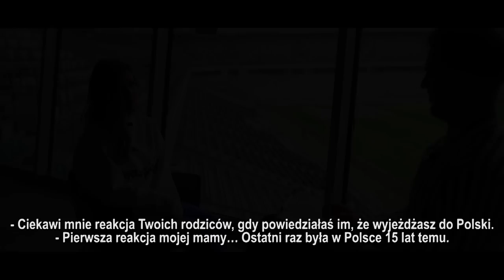LEGIA, BAŁKANY I POMOC SIEROTOM - POZNAJCIE TAMARĘ, ŻONĘ MARKO VESOVICIA | KOBIETY EKSTRAKLASY #8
W ósmym odcinku cyklu "Kobiety Ekstraklasy" odwiedziliśmy Tamarę Vesović, żonę piłkarza Legii Warszawa Marko Vesovicia. Pochodzi z Czarnogóry i chociaż nie spodziewała się tego po sobie, pokochała piłkę nożną. Udzieliła wartościowej lekcji historii swojego kraju, opowiedziała o zabawie na bałkańskim weselu i o tym, że Marko pracuje bardzo ciężko w trakcie sezonu, ale podczas wakacji staje się bardzo rozrywkowy.